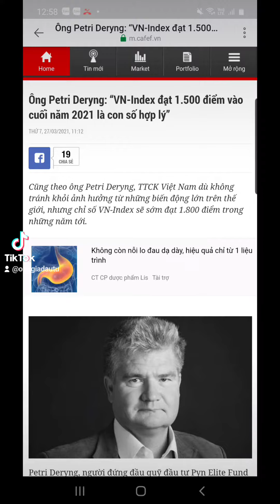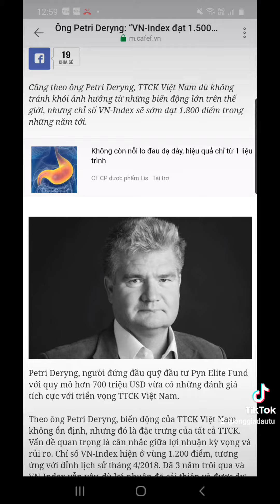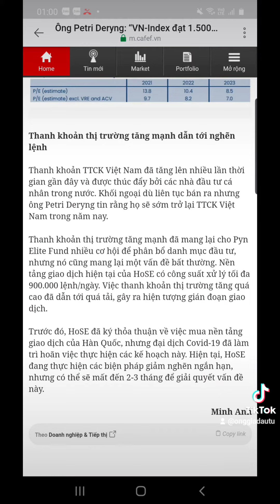đánh giá ck lên vnindex 1500điểm